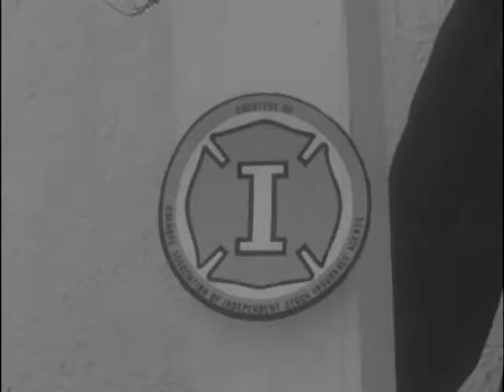03/09/60 Invalid stickers aid firefighters in spotting houses containing helpless people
(START FILM)...
The Roanoke Chamber of Commerces Fire Prevention Committee has begun a campaign with special emphasis on safety for invalids (SHOW FILM)...
A scotchlite marker displaying a large "I" for invalid was placed on the front of 10-year-old Harold Hughes home. Harold, who became a polio victim in 1910, has no use of his legs.
Attending the ceremony were the chairman of the Fire Prevention Committee - Bill Hale; Fire Chief J. V. Brown, and John Chewning, president of the Roanoke Insurance Underwriters Association, which is donating the stickers.
Harold, who lives at 3627 Norway Avenue, northwest, received the first sticker. The stickers aid firefighters in spotting houses containing helpless people. All invalids or bedridden persons wanting the stickers should request them from the Fire Department.